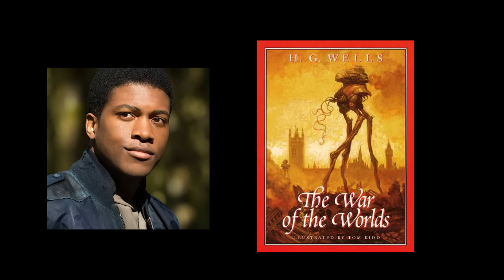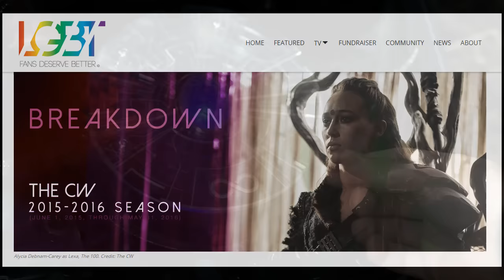25 FACTS you didn't know about The 100!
25 Facts! This is my first youtube video. I probably mispronounced some things, I apologize.

#18 correction: Shawn Mendes did not write that song, it's a cover of Add It Up by the Violet Femmes. Thanks for pointing that out.

More The 100 videos coming out soon. Let me know which one I should do next.